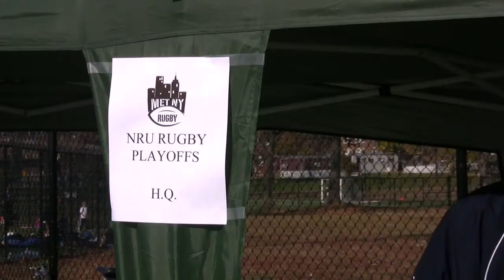2009 Scenes of Road Trip to Randall Island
Buffalo Rugby v Boston Irish Wolfhounds Northeast D3 Playoffs November 21, 2009